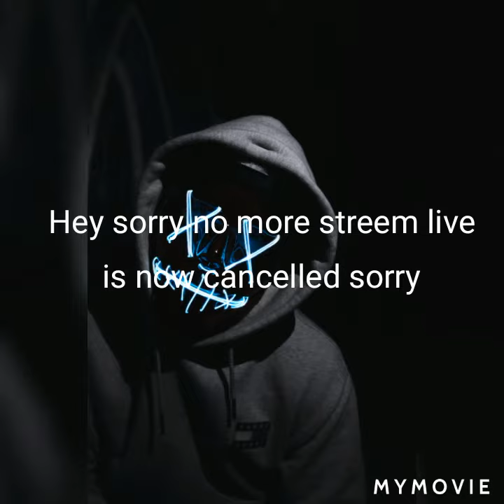streem live is now cancelled sorry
Hey I am still will be lot of videos reaction and music cover all that I am doing it so me leaving no no no it just streem live is cancelled that all